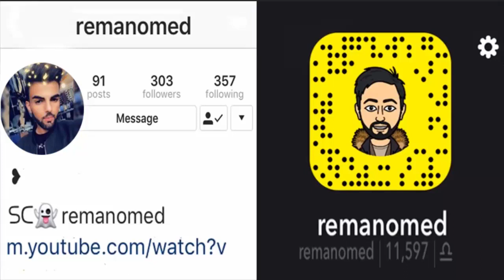Ahmed Xalil 2019 ( Pareshanm Mn Danalenm ) Live Music1 زۆر شازز Music Farman Osman